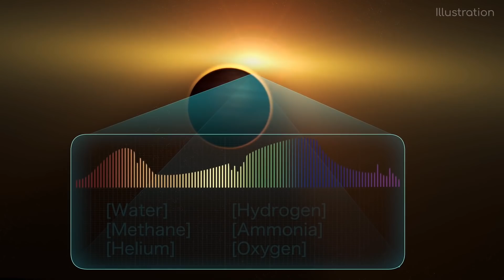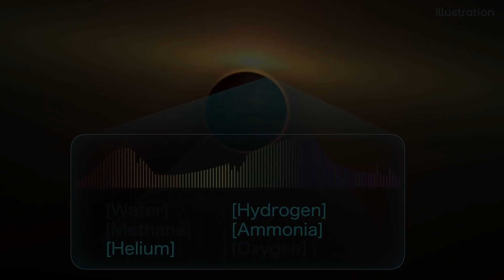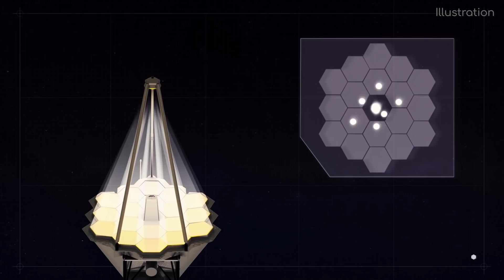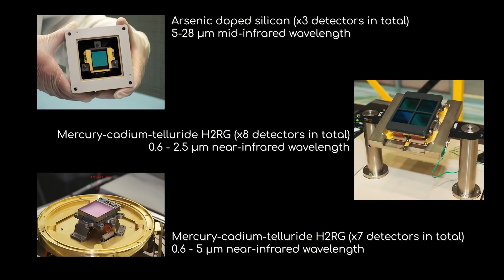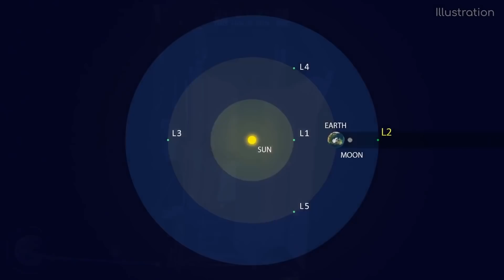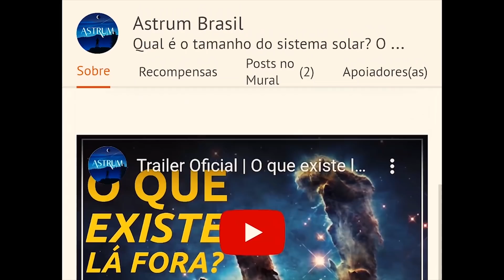TELESCÓPIO ESPACIAL James Webb EXPLICADO | Astrum Brasil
O Telescópio Espacial James Webb foi originalmente planejado para ser lançado em 2007!

Mas, seu lançamento vem constantemente sendo atrasado, ano após ano.
Então afinal, porque essa demora?

Imagens:
NASA/ESA/Pexels

Músicas:
Stellardrone - Ultra Deep Field
e Rendezvous With Rama